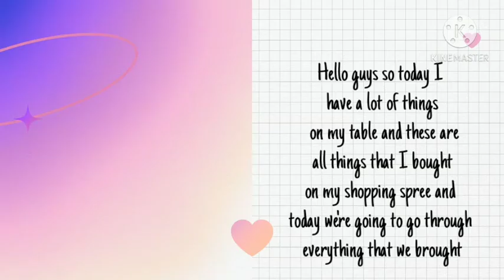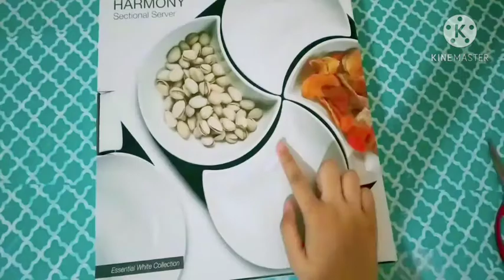•••My Shopping Spree•••